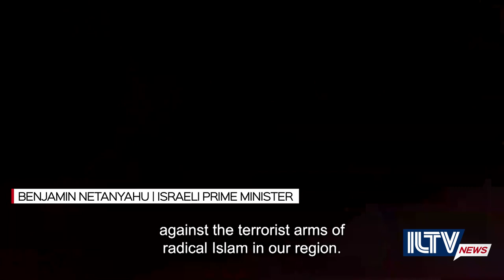Israeli defense system now shoots down ballistic threats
Israeli air-defenses get a major upgrade.